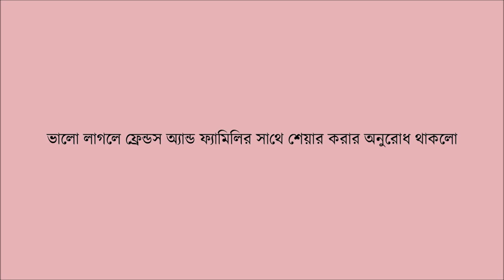কাঁচা মরিচ দিয়ে মুরগীর সাদা মাংস। White Chicken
আজকের রেসিপি কাঁচা মরিচ দিয়ে মুরগীর সাদা মাংস । খুবই মজা খেতে। কোরমার চাইতেও মজা। এটা পোলাউ এর সাথে খেতে বেশি মজা লাগে তাছাড়া ভাত,রুটি,পরোটার সাথেও খাওয়া যায়।